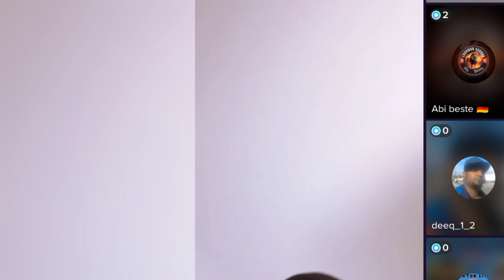YAAB ADUUN. DAGAALKII AFKA. XISHOOD DHAMAA, XUMAAN QABYAALAD UUNBAA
dagaalka WIIL KUMA DHASHO